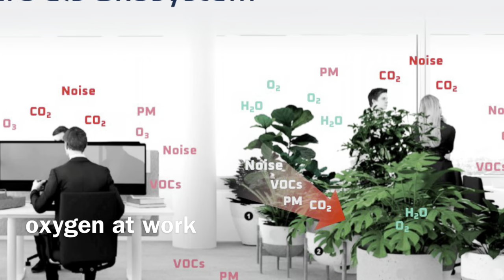Swiss Prime Site Start-up Accelerator Programme: New Work & Healthy Building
Start-up Accelerator Programme with pioneering start-ups focused on the themes “New Work” and “Healthy Building”.

COVID-19 has accelerated changes in how and where we work: For many companies, the traditional workplace gives way to hybrid models that need new solutions to increase employee engagement, productivity, and innovative strength. Furthermore, buildings that focus on people and their well-being will become key drivers to bring employees back to the office safely. The 13th Swiss Prime Site Start-up Accelerator Programme focused on New Work & Healthy Buildings and invited startups to pitch solutions centered around the opportunities and challenges of “the new normal.”